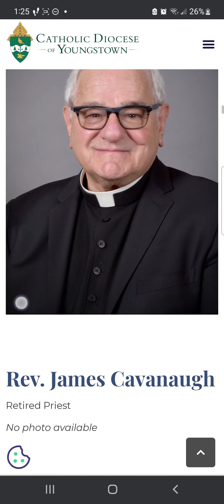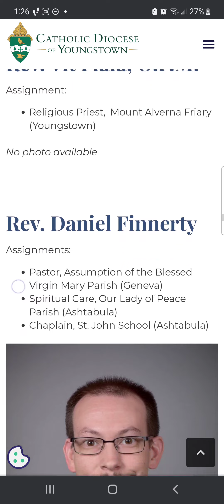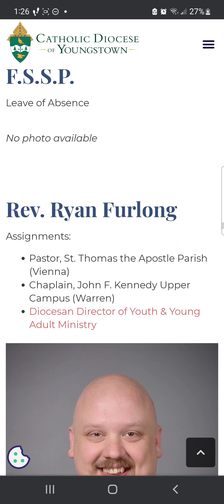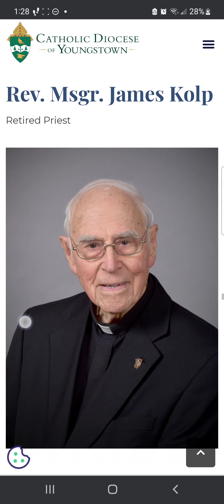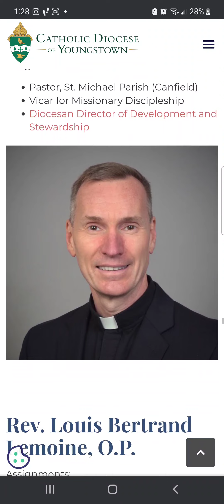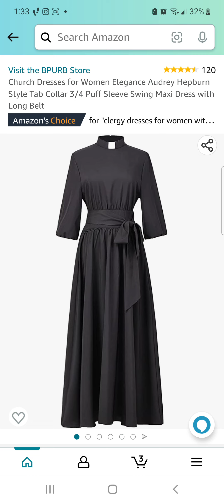Imposters Among Us/I do NOT Consent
Observe you surroundings; Be Aware...
I rebuke & renounce ALL SECRET organizations such as but not limited to;